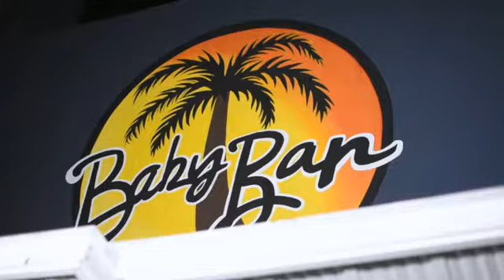¡Baby Bar y La Reyna Roja el mejor lugar de Tapachula...tienes que vivirlos!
¡¡¡En BabyBar y LaReynaRoja la diversión no tiene límites!!!

Disfruta del mejor Show, las mejores bebidas, promociones y los platillos gourmet

Hoy es ¡¡¡MARTES DE 2X1 EN TARROS DE CERVEZA🍺🍺!!!

El BabyBar y LaReynaRoja lo tienes que vivir en persona, descubre los sabores de nuestra COCINA DE AUTOR.

Visítanos, estamos en la 8va. Norte Número 596, Plaza Guiler's Col.